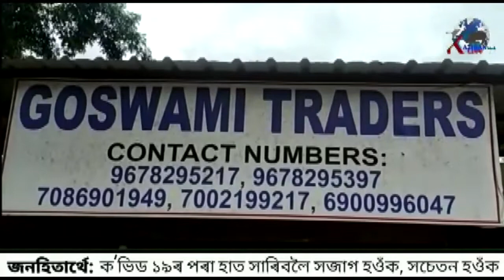কলিয়াবৰত বাঘৰ মুক্ত বিচৰণ!! Kaziranga Tiger!! Kaziranga National Park!!2022